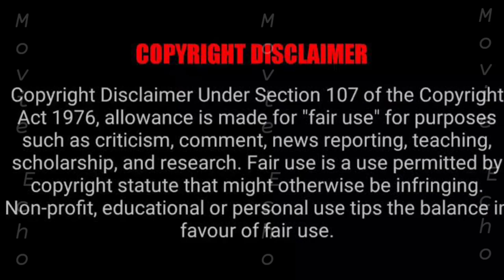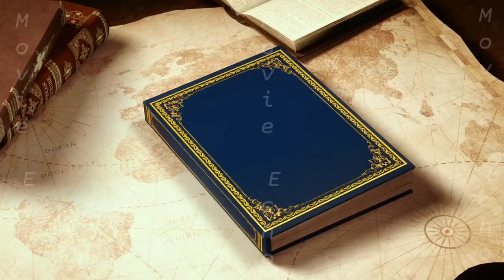the Vampire diaries Episode 18 Season 6 Part 2 Explained in Malayalam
big mouth malayalam explanation,extraordinary attorney woo malayalam explanation,
Cinemagic,